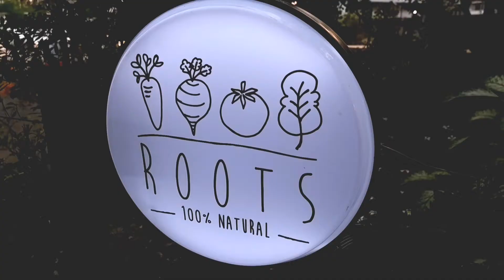Apple War Cold Press 365 Fruits Juice Healthy Detox Plant Based Diets Foods - | Tasty Street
Price 35 THB EA ( 1 USD)

Location : Thailand

ROOTS 100% Natural
The Camping Ground
190/1 Pradipat Road Bangkok, Thailand 10400